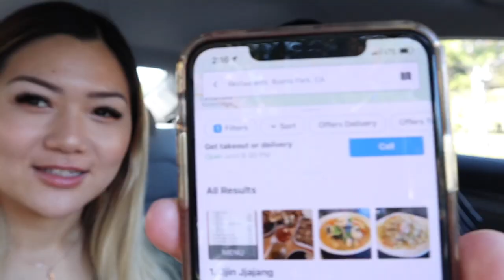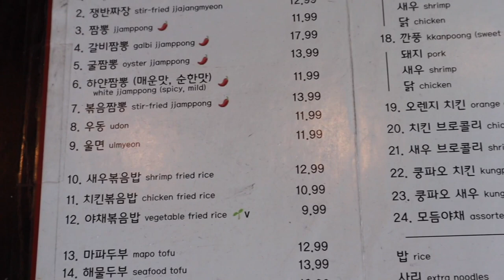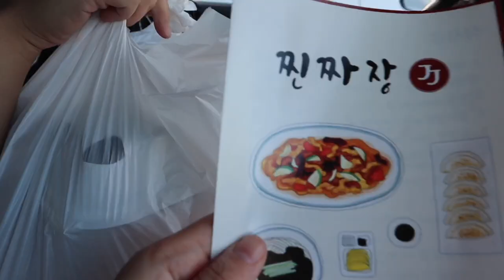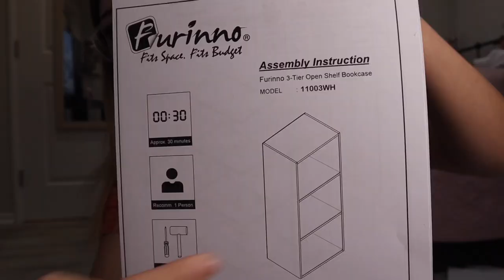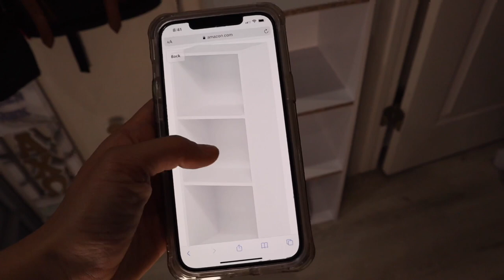WHAT I EAT IN A DAY // BEST KOREAN JJAJANGMYEON (짜장면) BLACK BEAN NOODLES IN OC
Welcome to another WHAT I EAT IN A DAY vlog!!! I tried out a new Korean jjajangmyeon (짜장면) black bean noodles spot in OC that I absolutely fell in LOVE with! Jjajangmyeon (짜장면) and jjamppong (짬뽕) are dishes I grew up eating all the time, so I'm always on the hunt to find a restaurant that makes them the BEST hehe. Fair warning: there is a good amount of slurping in this video, but in Korean culture, that just means the food is super delicious and is totally normal :) I hope you enjoy these food vlogs that also gives you a glimpse of my day to day life.

Furinno 3-Tier Open Shelf Bookcase (Color: White)

Just a 23 year old living my life in the OC and sharing my passions: beauty, food, vlogs with the internet!